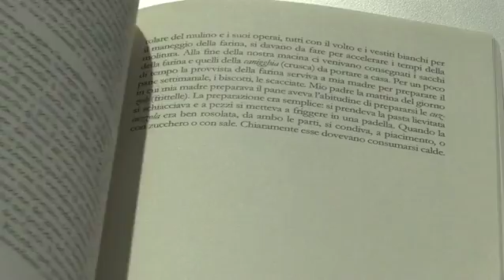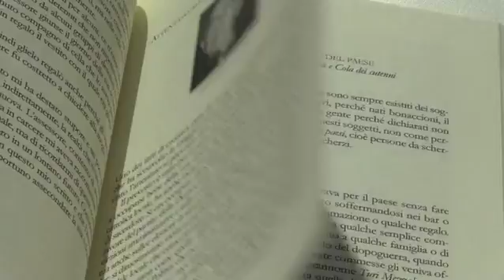Libro di Petralia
di Giovanni D Antoni